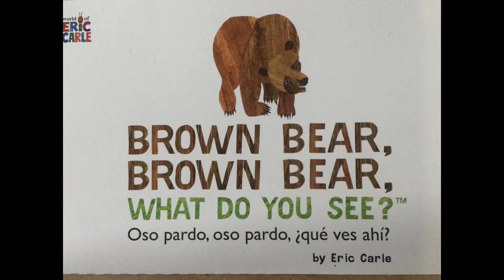The Musical Paintbox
Find yourself a scarf and join in this session inspired by colours.

Twinkle Twinkle (trad.)
A favourite song with pre-schoolers. Did you notice that I added a new word to the song (‘ Up above the world so high , Like a banana in the sky’)? You and your child can enjoy coming up with your own variations. Perhaps start with fruits and then throw in another category: dinosaurs or animals or whatever your child is interested in.

Where oh Where? (anon)
Peekaboo songs are important for babies early learning and they can be fun for small children too. By playing peekaboo games, babies learn that events continue to exist when they can’t be directly seen, heard or touched.

Up and Down (anon)
This song encourages the child to rock and sway with their scarf to the beat of the song, matching the up and down movements to the rise and fall of the melody. Play around with the tempo (speed) of the song, creating contrasts between fast and slow phrases. See if your child can respond by matching their movements to the different speeds.  Then swap over and invite your child to lead the game.
This song can also be enjoyed by babies. As the scarf is gently wafted over them - forward and back and side to side - they may like to stretch and reach up to feel the texture of the scarf.

Walk and Stop (anon)
Learning to stop on a cue can be challenging for some children and requires balance and control. Help your child by encouraging to them to show you their ‘stopping hands’ at the end of each phrase of the song. Experiment with finding your own movements: ‘Oh when I fly/ hop/ wriggle/ crawl/ slither… and stop’.

Painting to music- ‘Typewriter’ by Leroy Anderson
Painting or drawing to music is a relaxing activity to enjoy alongside your child. Experient with music in different styles and tempos. Rimsky Korsakov’s ‘Flight of the Bumble Bee’ might inspire fast frenzied marks, whereas Saint Saen’s ‘The Swan’ might encourage smoother, gentler strokes.

Brown Bear Brown Bear, What do you See? By Bill Martin Jr. and Eric Carle
This is a lovely story to sing with your child. The question-and-answer structure allows you to have a musical conversation, with the parent asking: ‘Brown bear brown what do you see?’ and the child responding by spotting in the picture: ‘I see a red bird looking at me’.   At the end of the song, you can enjoy singing through all the animals in the book together: ‘We see a brown bear, a red bird, a yellow duck..’